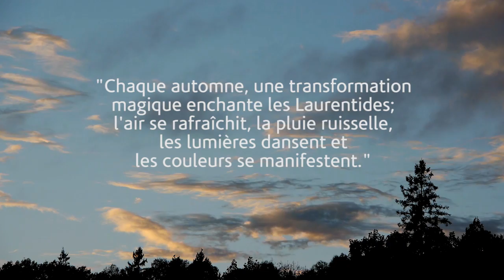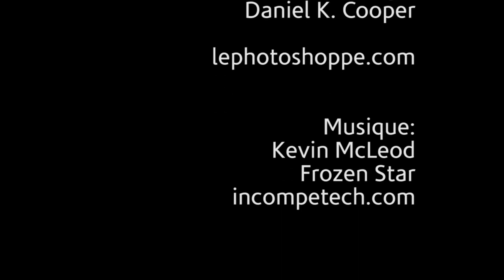L'automne à Tremblant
L'automne à Tremblant, c'est flamboyant !
La saison automnale regorge d'activités à Tremblant! Quel meilleur endroit que le plus haut sommet des Laurentides pour admirer la beauté de la nature automnale ? Grimpez dans la gondole ou empruntez l'un des nombreux sentiers pédestres et rendez-vous à la tour d'observation 360° afin d'avoir une vue imprenable sur la région aux teintes rougeâtres et orangées, un spectacle à couper le souffle !